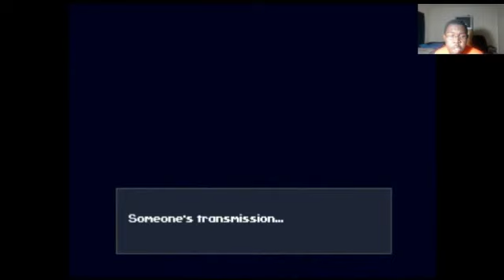Redo Cave Story Part 1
Well coming back finally getting around doing YouTube Videos and Live streaming on twitch at some point. Don't Like the mic Quality on this one but will make it better next upload on Mine-craft Hardcore Mode  Please look forward ;)